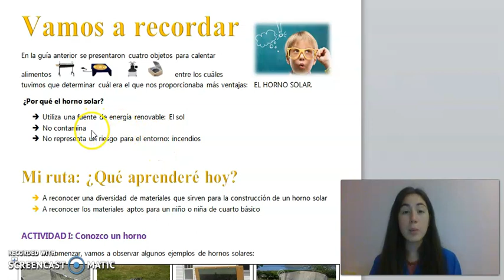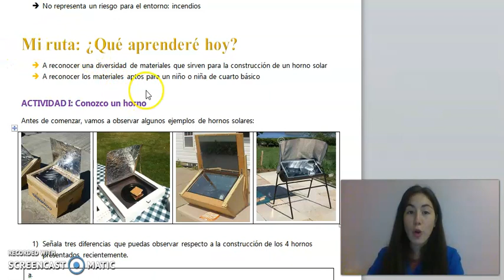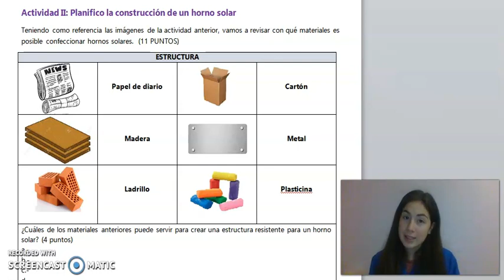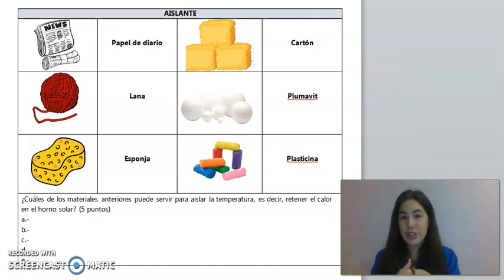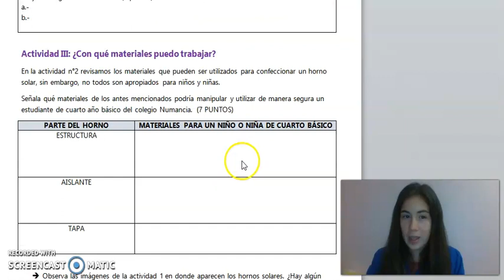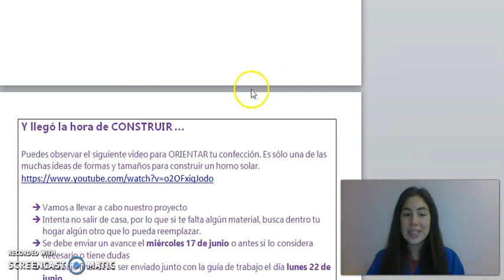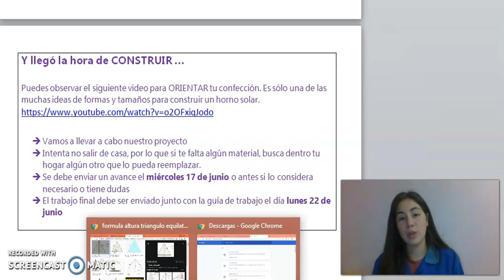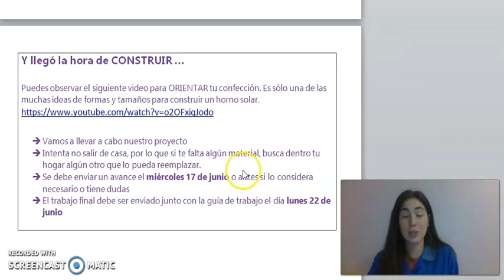TECNOLOGÍA 4° - GUIÍA 2